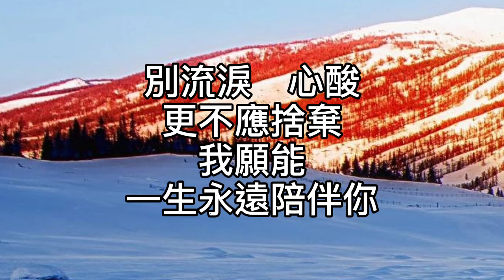卡拉OK~紅日（粵語）男key 命運就算顛沛流離！命運就算曲折離奇！命運就算恐嚇著你！做人沒趣味！別流淚心酸！更不應捨棄！我願能一生永遠陪伴你！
紅日（粵語）

作詞：李克勤
作曲：立川俊之

命運就算顛沛流離
命運就算曲折離奇
命運就算恐嚇著你
做人沒趣味

別流淚　心酸
更不應捨棄
我願能
一生永遠陪伴你

啊

一生之中兜兜轉轉
那會看清楚
徬徨時我也試過
獨坐一角像是沒協助

在某年　那幼小的我
跌倒過幾多幾多
落淚在雨夜滂沱

一生之中彎彎曲曲
我也要走過
從何時有你有你
伴我給我熱烈地拍和

像紅日之火
燃點真的我
結伴行
千山也定能踏過

讓晚風　輕輕吹過
伴送著清幽花香
像是在祝福你我

讓晚星　輕輕閃過
閃出你每個希冀如浪花　快要沾濕我